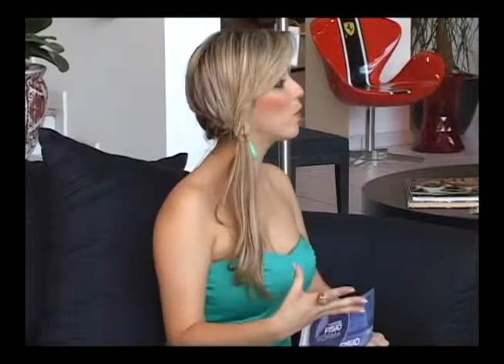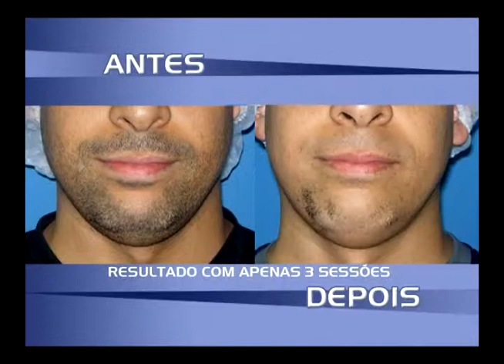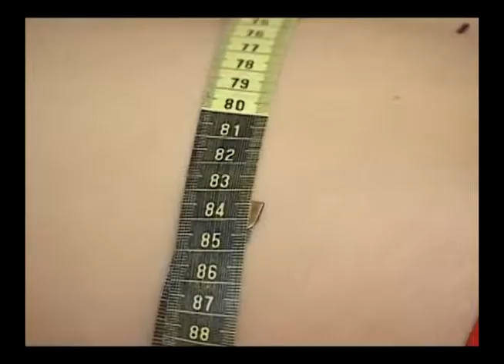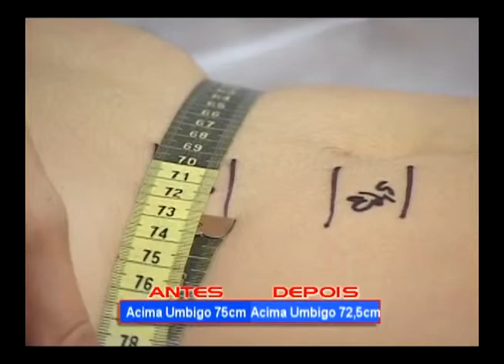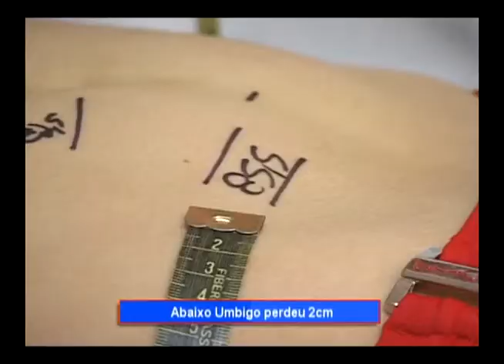Programa Fisioforma 27.08.2011 - Parte 2